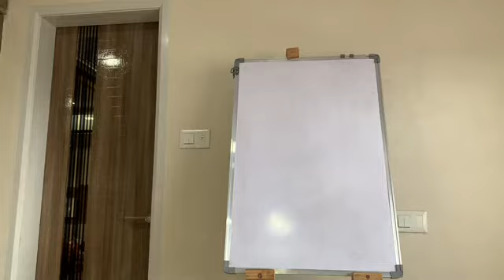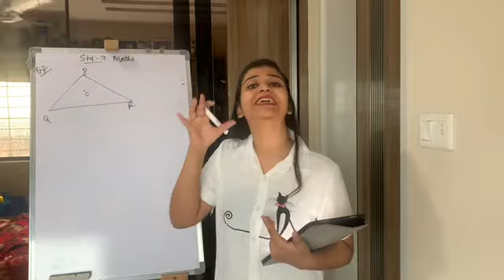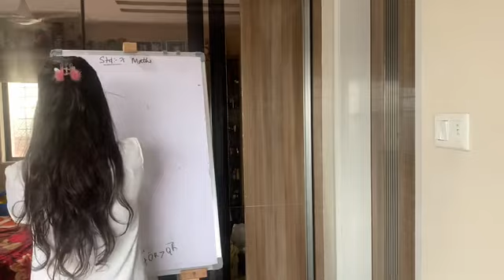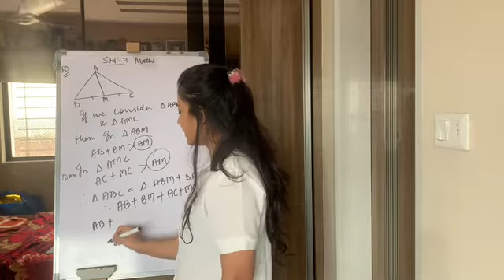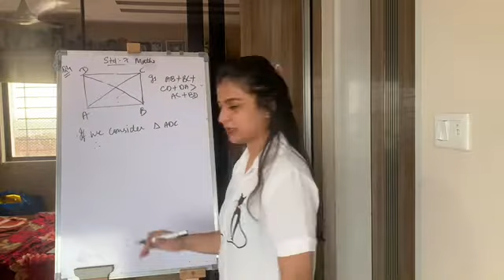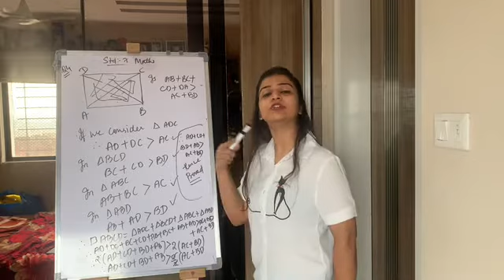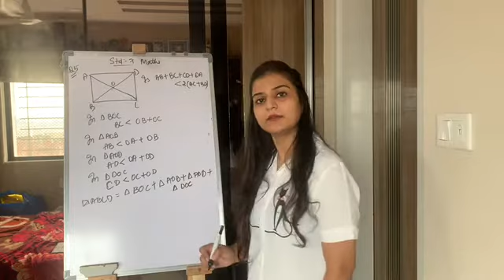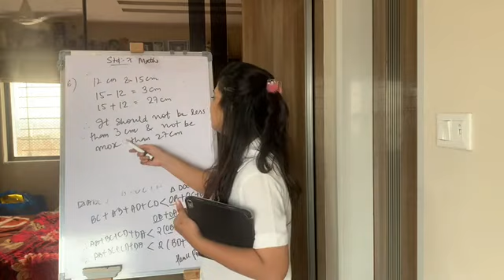STD 7 maths ncert ch 6 Triangles and its properties